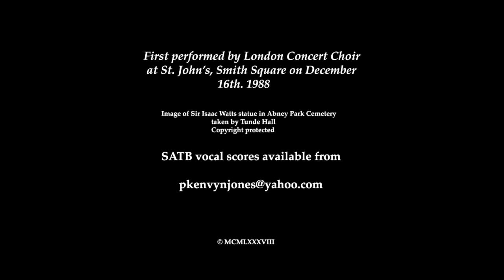Cradle Song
This is a virtual realisation of my setting of the Cradle Song written by renowned Vistorian hymnodist Sir Isaac Watts. It is for unaccompanied SATB chorus with an opportunity for a few individual solo voices. It is very simple, very direct and reflective, easily approachable both for singers and listeners.